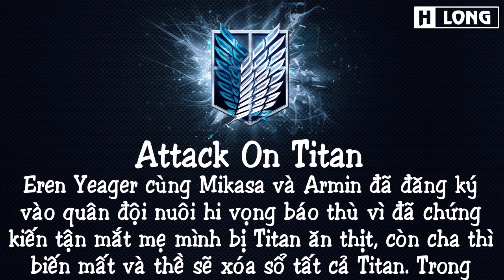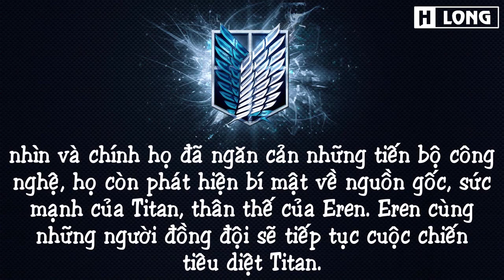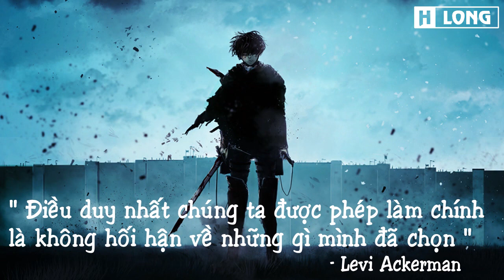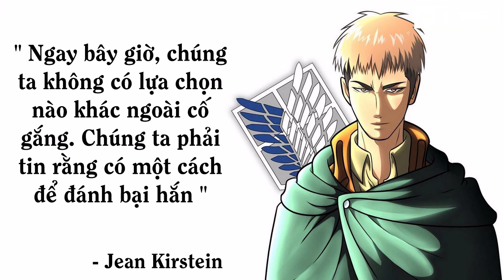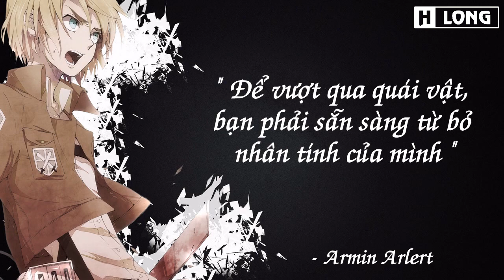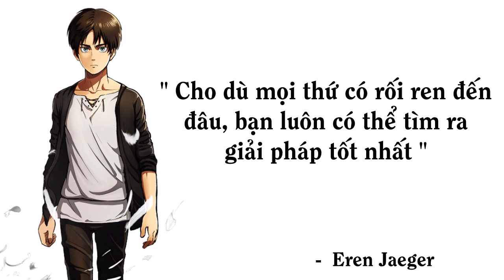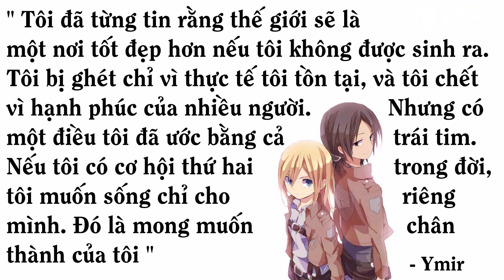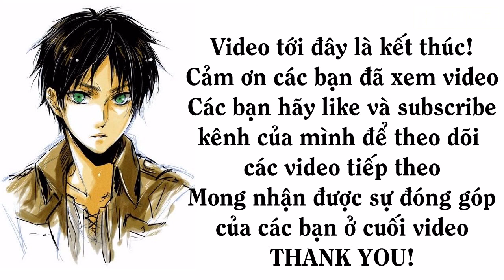Những câu nói hay trong Attack On Titan - phần 1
Attack On Titan xoay quanh cuộc phiêu lưu của Eren Yeager, cô em gái nuôi Mikasa Ackerman, và người bạn thân của họ Armin Arlert. Sau khi bức tường để bảo vệ quê hương của họ (quận Shinganshina) bị Titan Hộ Pháp (Titan Siêu Khổng Lồ), Titan Thiết Giáp chọc thủng, Eren đã thực sự kinh hoàng khi chứng kiến cảnh mẹ cậu bị một Titan ăn sống. Từ lòng căm thù tận sâu trong đáy lòng cậu thề sẽ giết chết tất cả các Titan, vì vậy cậu đã gia nhập quân đội cùng với bạn bè của mình
Âm nhạc sử dụng trong video:
Attack On Titan - Shingeki No Kyojin OST - E.M.A
Attack On Titan OST - Rittai Kidou
05. Counterattack Mankind - High Quality